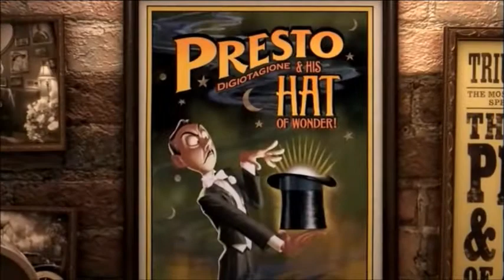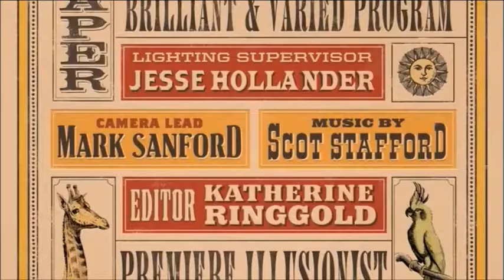montage enquête Ipsos